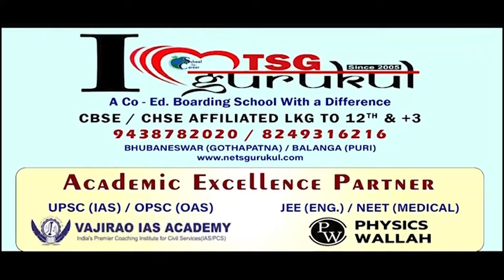ବିଜେଡି ସରକାରନେ ଫେଲ୍ ମାରିଛେ ମାଆକୁଁ ସମ୍ମାନ୍, ଗାଁକେ କାମ୍ || BJD Controversy || Kalahandi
ରାଏଜର୍ ୨୫ ବଛରର୍ ବିଜେଡି ସରକାରକଁର୍ ମାଆକେଁ ସମ୍ମାନ ଗାଁ କାମ ନାରା ଫେଲ୍ । ଲୁକକଁର୍ କଥା ନାଇଁ ରଖଲେ ବିଜେଡି ବିଧାୟକ । ନା ମାଆକୁଁ ସମ୍ମାନ ଦେଲେ ନା ଗାଁକେ କାମ ଦେଲେ । ଆମେ କହୁଛୁ ଜୁନାଗଡ଼ ନିର୍ବାଚନ ମଣ୍ଡଳୀର କଥା । ଜୁନାଗଡ଼ MLA ଦିବ୍ୟଶଙ୍କର ତାଙ୍କର ୧୦ ବଛରର୍ କ୍ଷମତା କେନ୍ଦ୍ରନେ ଜୁନାଗଡ଼ ନିର୍ବାଚନ ମଣ୍ଡଳୀକେ ଅନଦେଖା କରିଥିବାର ଅଭିଯୋଗ ହେଇଛେ ।